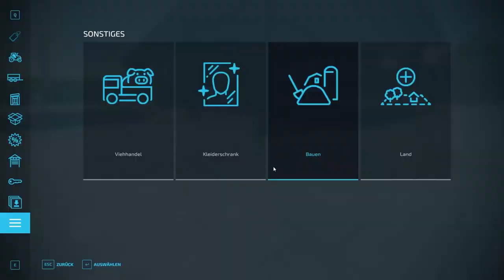LS22 Hof Bau Mühlenkreis Mittelland Rinder Wirtschaft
Rinder Wirtschaft in Mühlenkreis Mittelland.

Song: Wiguez - Nunca (ft. Maria-Lea) [Arcade Release]